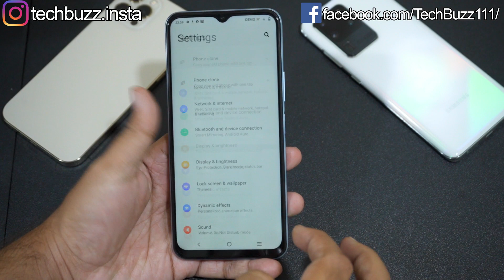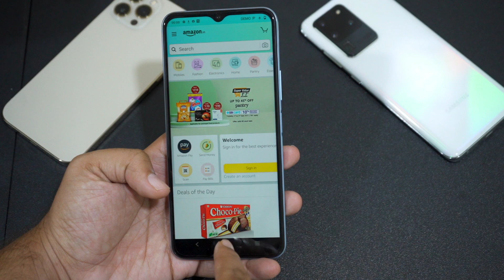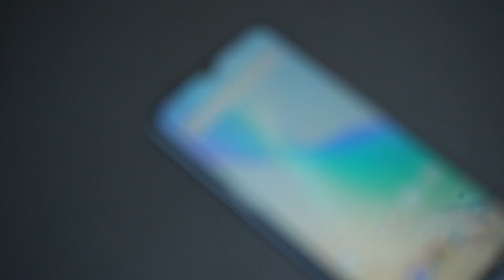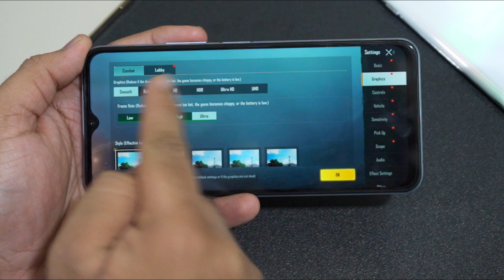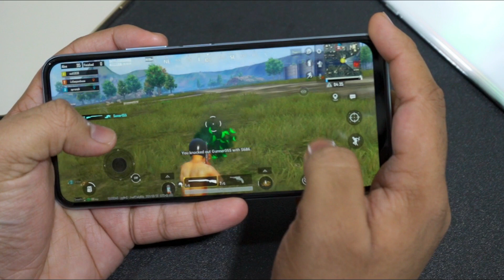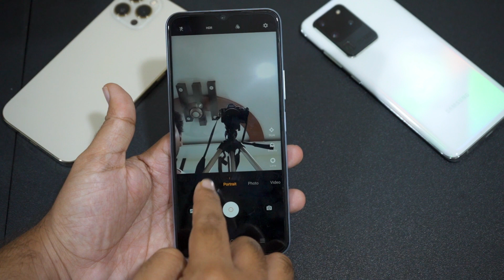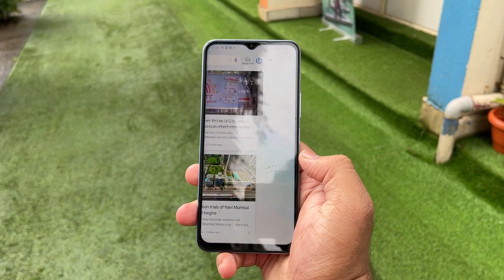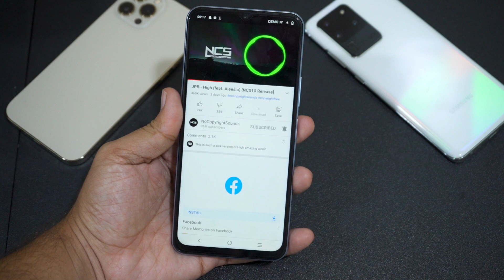Vivo Y33s Honest Review After 1 Week of Usage | HINDI 🔥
Hey Wassup Guys, In this video, we have done an In-depth review of Vivo Y33s, have tested out its features, gaming and camera performance. Vivo Y33s is available in Diamond Glow and Midnight Blue. Vivo Y33s is powered by Mediatek Helio G80 chipset. Toh kya Aapko Vivo Y33s Kharidna Chahiye? Uske liye iss video ko pura dekhiye. Don't Buy Vivo Y33s Before Watching This Video.

Vivo Y33s 8GB/128GB - Rs.17,990

{Intro Music}
Meadows in the Sky by Artificial.Music